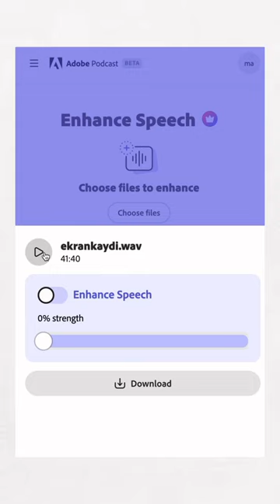İstenmeyen sesleri uzaklaştırma